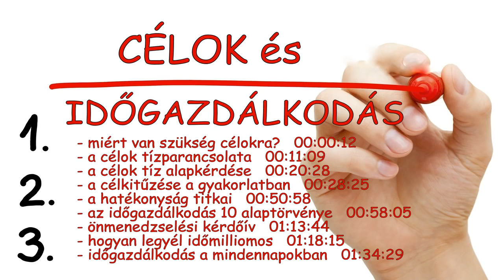Célok és megvalósításuk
A hanganyag a "Kerner tréning" része
Minden jog az alkotóé!
kernertraining.hu